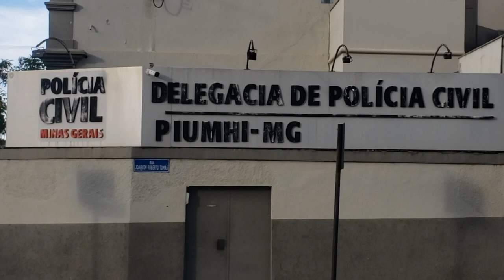DELEGADA DE PIUMHI FALA SOBRE HOMEM QUE FOI PRESO SUSPEITO DE ESTUPRAR A FILHA DE CINCO ANOS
| PIUMHI |